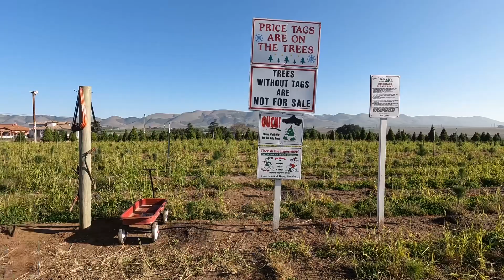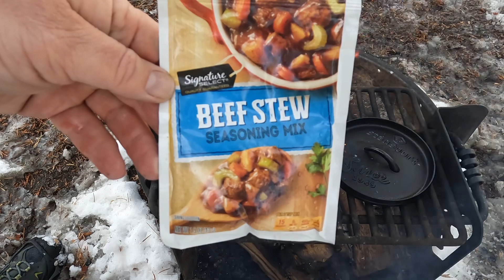S3E31: Merry Christmas From Arrowhead Overland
My search for the perfect Christmas tree stretched from the Los Padres National Forest to Pfeiffer Big Sur State Park and all the way to Kings Canyon National Park.  The Oak tree wasn’t the right type, the Redwood tree was too tall and the Sequoia tree was too wide.  I finally found the perfect Christmas tree at Holloway’s Tree Farm in Nipomo California.

I have to work a mandatory shift on Christmas Day so our traditional holiday trip isn’t possible this year.  But, we did just return from Hawaii so that will have to suffice.  I did manage to squeeze in a short Christmas adventure between shifts on December 12, 2021.  I camped overnight in Kings Canyon National Park and volunteered at the 96th Annual Trek To The Nations Christmas Tree.

In 1926, President Coolidge designated the General Grant Tree as the official Nation's Christmas Tree. But it doesn't start there. According to the National Parks Service, two years prior in 1925, Sanger Chamber of Commerce President R.J. Senior was paying a visit to the tree when he found himself taking in its glory alongside a young girl who exclaimed "What a wonderful Christmas Tree it would be!" From there, Senior planned the very first holiday program for noon on Christmas day that would be held underneath the tree in 1925. It was this event, and a letter from Senior, that caught the President's eye. Since then, people around the world have returned to celebrate the holiday under the giant tree's boughs and watch the park rangers place the annual wreath upon the tree.